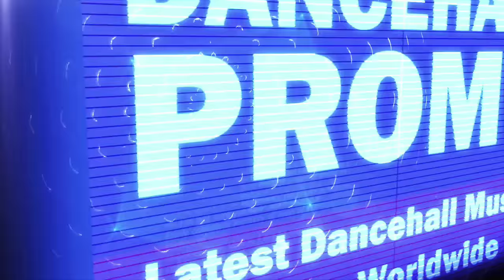Gold Gad - Jack & Jill - November 2016